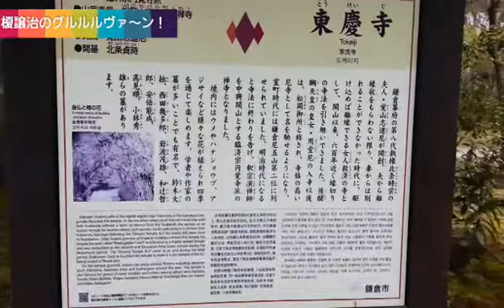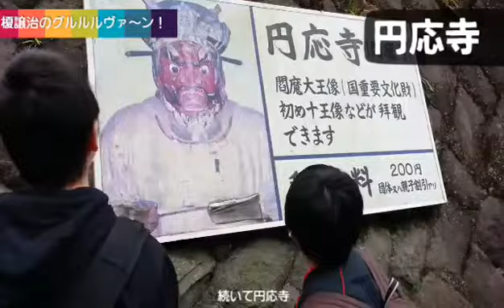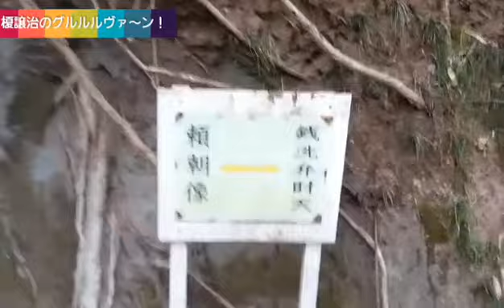【開運】御朱印 親子で鎌倉あちこち参拝/ Japanese shrines and temples!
榎譲治のグルルルヴァ～ン！
パワースポット巡り
第23弾！
神奈川 鎌倉
親子で鎌倉あちこち散策の巻!!